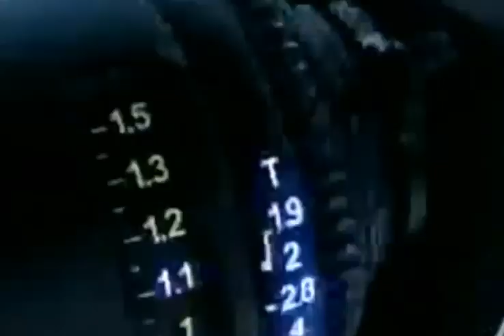Nickelodeon Oct 31, 2010 Big Time Rush Catch A Brand New Episode This Friday At 8 pm Only On Nick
Get Ready Cause This Is Going To Be Big. Big New Episodes. Big New Songs. Big Time Rush Catch A Brand New Episode This Friday at 8 pm. This Just In Big Time Rush Rocks Only On Nick.